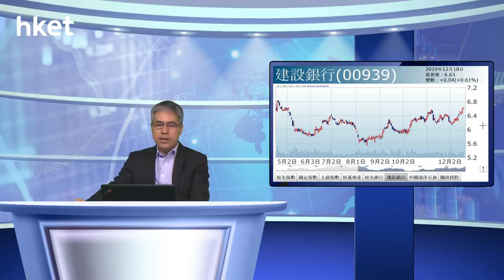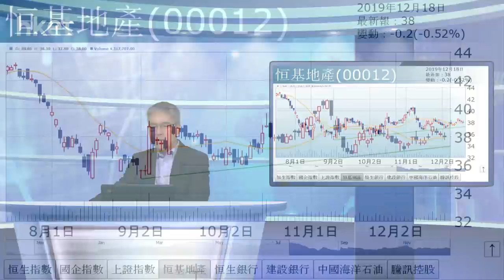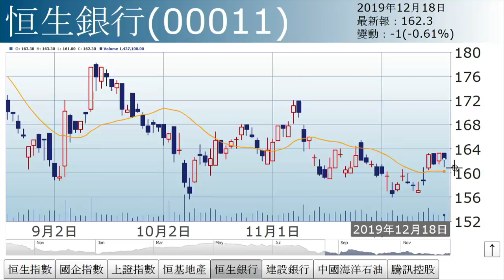孫運喜︰發力股大檢閱（2019年12月18日）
【香港經濟日報】《iMoney》主編孫運喜表示，大市反覆，距28000點一步之遙，全日波幅約200點，未見明顯方向。……（更多內容：